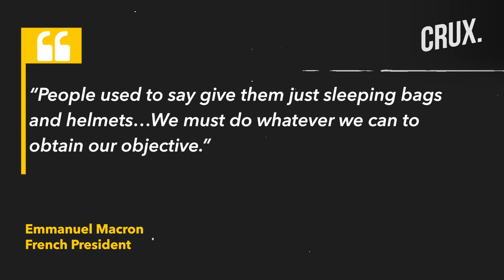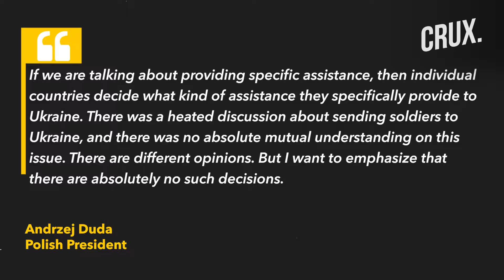French Troops In Ukraine War? Macron Sparks Debate On NATO-European Troops Fighting Russia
France’s President Emmanuel Macron has refused to rule out sending French ground troops to Ukraine. Macron was speaking at a meeting of 20 leaders in Paris, mainly European, convened to ramp up the European response to the Ukraine war. French officials are worried there has been no single galvanising Western force responding to Putin’s aggression in Ukraine. Macron highlighted his belief that Russia’s defeat is absolutely essential for peace and security in Europe. European countries have been divided, especially recently, in how much they are willing to help Ukraine fight Russia. Watch the video to find out more.

0:00 - INTRODUCTION
1:48 - WHY DID MACRON CALL THE MEETING?
3:50 -  NATO & EUROPE’S AID TO UKRAINE
5:14 -  EUROPE DIVIDED ON SENDING TROOPS TO UKRAINE
8:28 - TROOP DEBATE AS NATO CONDUCTS STEADFAST DEFENDER

n18oc_world      n18oc_crux